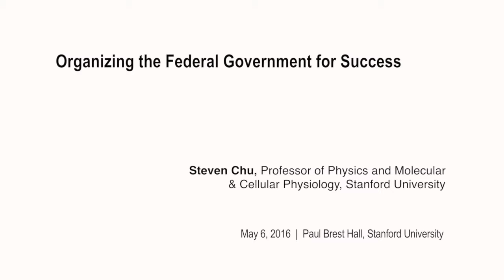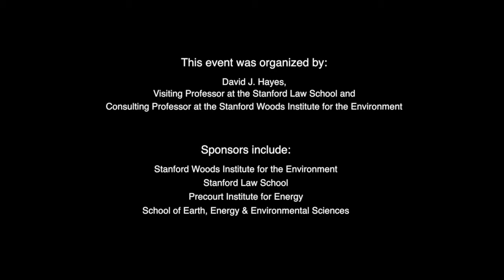Steven Chu | Organizing the Federal Government for Success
Organizing the Federal Government for Success
Steven Chu, Professor of Physics and Molecular & Cellular Physiology, Stanford University

Conference: Setting the Climate Agenda for the Next U.S. President